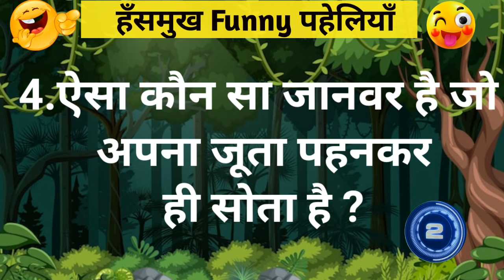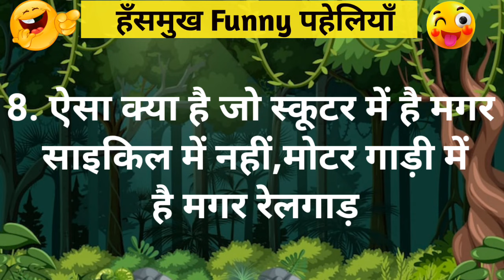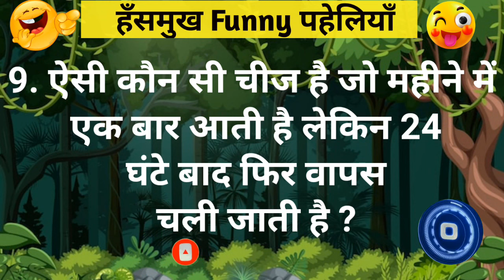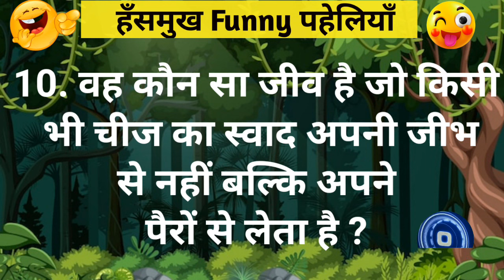सिर्फ बुद्धिमान लोग ही देखें || दिमागी पहेलियाँ || Hindi Paheliyan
समझदार लोग ही देखे || पहेलियां || paheliyan in hindi || competitive exams

hindi Paheli
shorts
Paheli video
Paheli
paheliyan  paheliyan
hindi paheliyan  with answer
पहेली
पहेलियां
majedar Paheliyan
25 majedar paheliyan
Paheli majedar
paheli paheli paheli paheli paheli
swami vivekanand